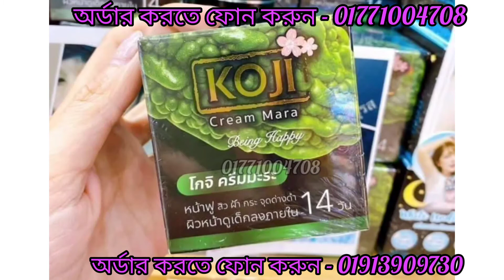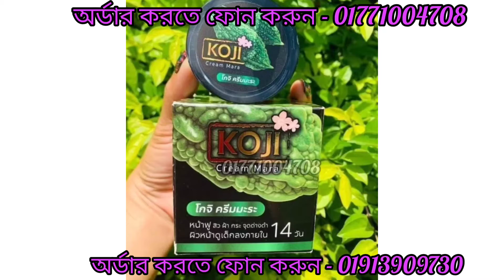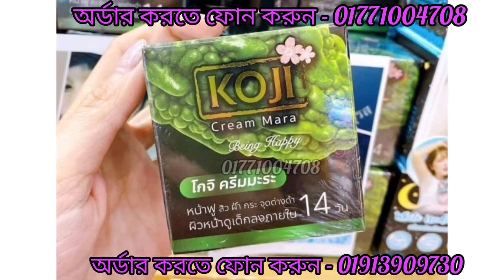৭ দি‌নে ব্রণ ও ব্রণের দাগ দূর কর‌ে ত্বক ধবধব‌ে ফর্সা কর‌বে/koji mara Cream & koji mara serum review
koji_mara_Cream

Koji_mara_serum